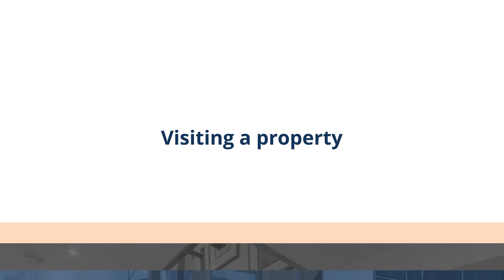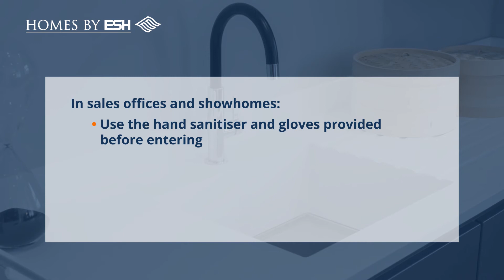HOMES BY ESH COVID 19 VISITOR GUIDE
A brief guide to new protocol put in place in response to the Coronavirus pandemic.